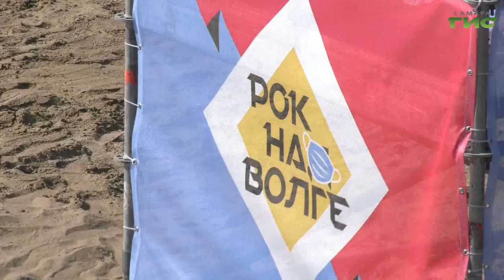В Самаре прошел фестиваль "Рок на Волге"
Более 6 миллионов виртуальных зрителей со всего мира стали свидетелями грандиозного концерта, который отгремел в Самаре накануне вечером. Сцену, которую смонтировали прямо на грузовой барже, разделили классики русского рока — группы "Сплин" и "Би-2". Все выходные на Волге работала наша съемочная группа. Анатолий Головко стал свидетелем возрождения самого крупного фестиваля тяжелой музыки в Европе.